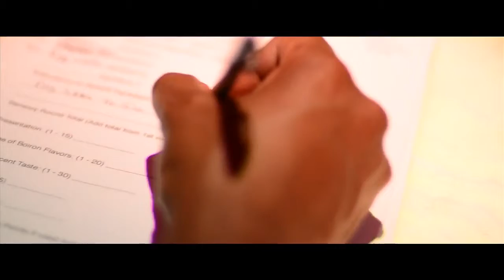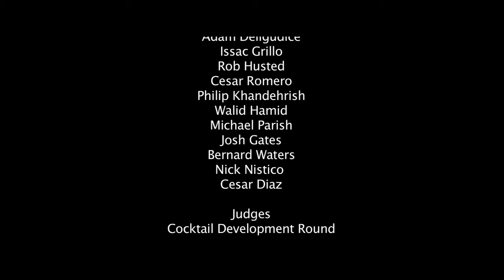Battle for the Boiron Cup Cocktail Competition